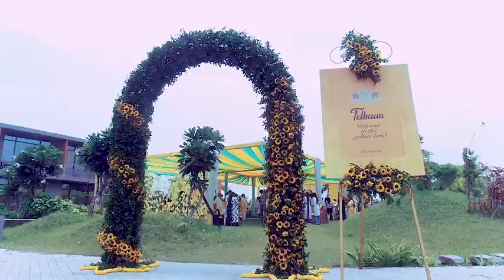Wedding Teaser | Keshav & Asmita | The Amaya Resort | Keshkiash | baagevich | Din Shagna Da| 2021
Bride @asmita
Groom @keshav
Theme @sabyasachiwedding
Wedding planned and executed @bosseventsbe